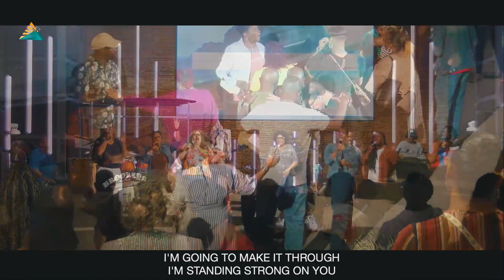Graduating Faith (May 21st, 2023) | Pastor Victor-LaMonte Lane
Brian James Edmonds, M. Div. Senior Pastor

Macedonia Church of Pittsburgh
2225 Bedford Avenue